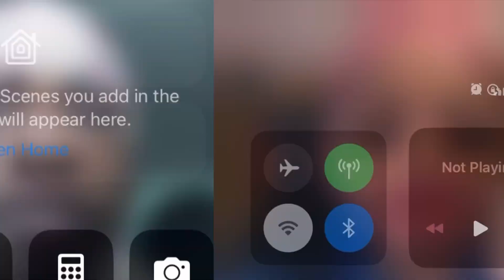Man Rants About (Transgender) Women Claiming To Be REAL Women